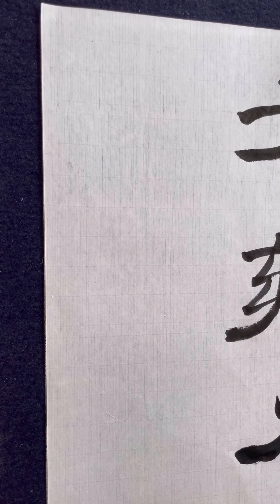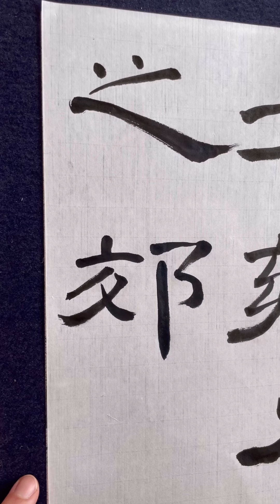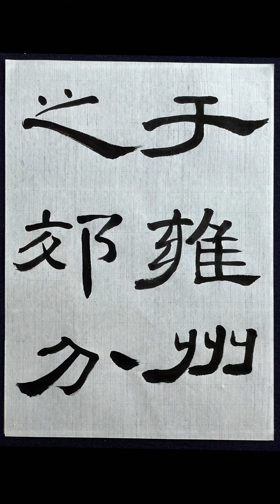曹全碑 干雍州之郊分